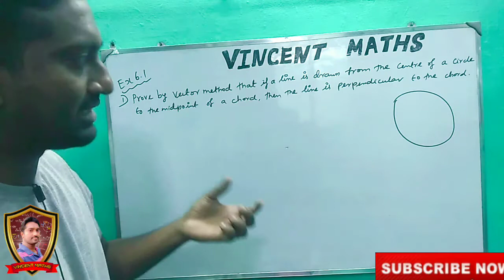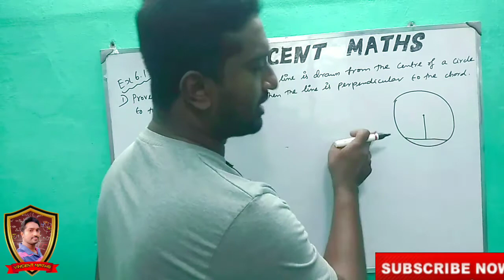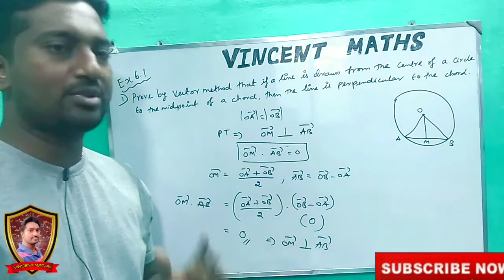12th Maths | Exercise 6.1 Q.No 1 | Chapter 6 | Applications of Vector Algebra | Vincent Maths